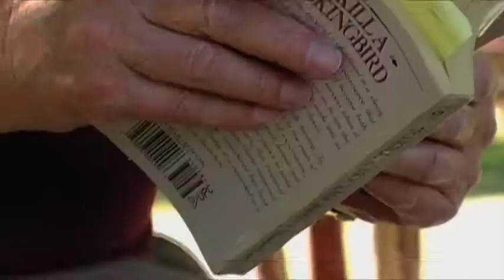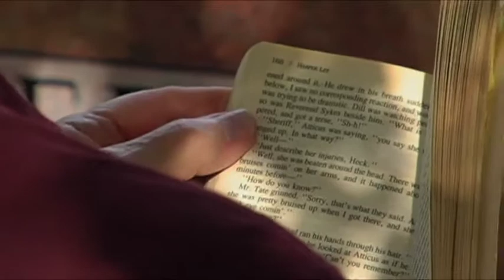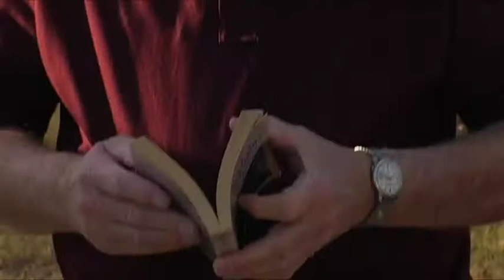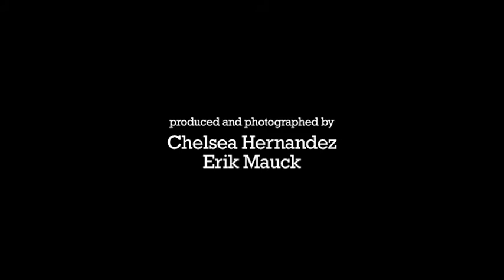Archer (short film by Erik Mauck)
"Archer" is a short story about an elderly man who reads to his deceased wife at her grave every day. On this particular afternoon, however, he loses track of time and the young groundskeeper is forced to ask the man to leave. Features performances by Jerry Turman and Matt Thornton.